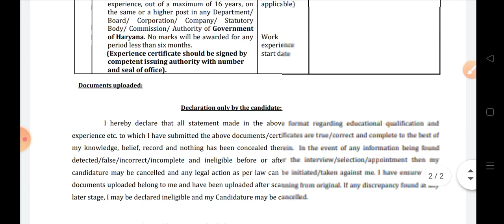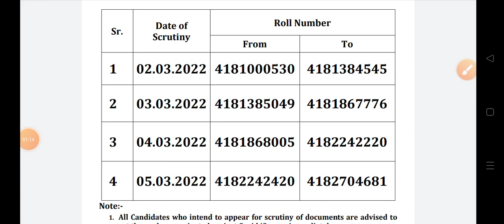hssc breaking | haryana police